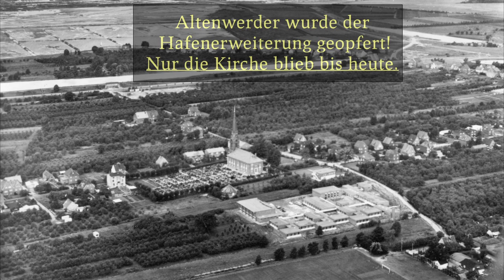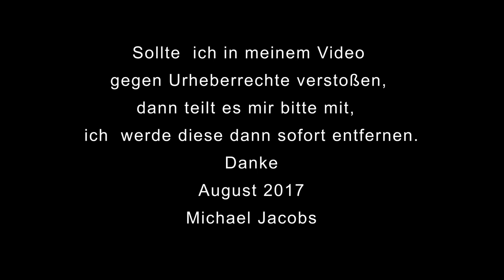Hausbruch, Neugraben, Fischbek. Historisch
Historische Fotos aneinandergereit.